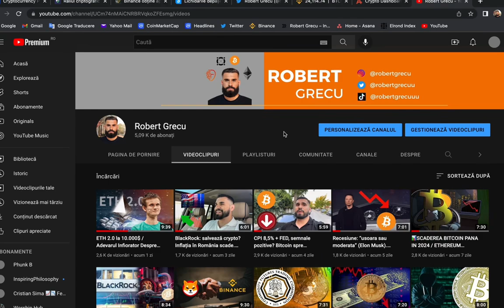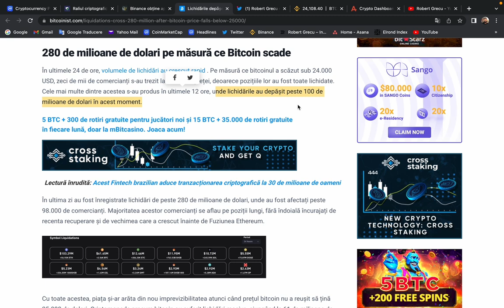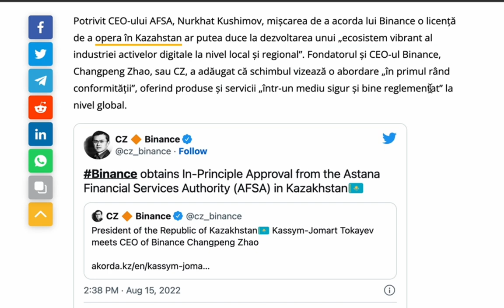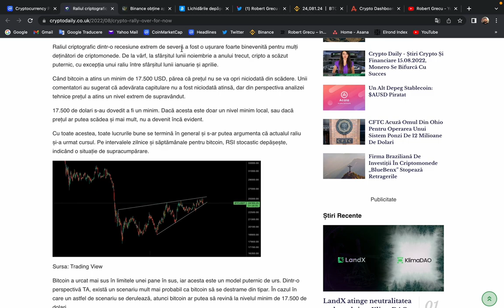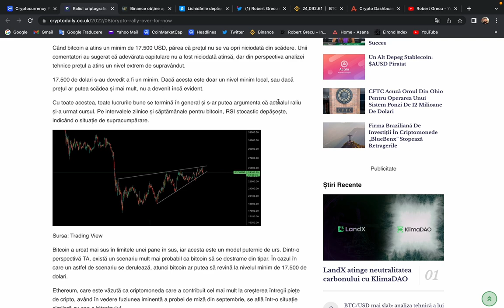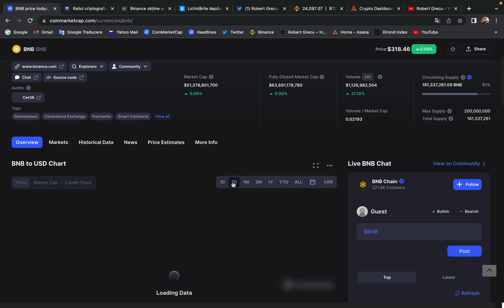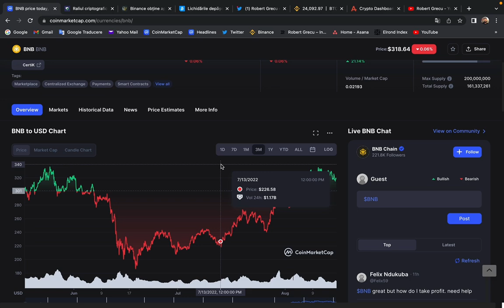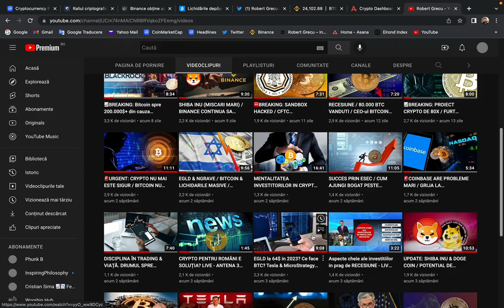Mai dureaza cresterea din crypto? Top 5 crypto! Nu rata, acum e momentul!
Pe pagina mea oficială găsești suport din partea mea, ai acces la academia de crypto și la cartea mea despre BITCOIN, O ÎNTREAGĂ REVOLUȚIE.

1. Instagram: @robertgrecu
2. Twitter:      @robertgrecuu
3. TikTok:       @robertgrecuuu
4. Facebook: Robert Grecu